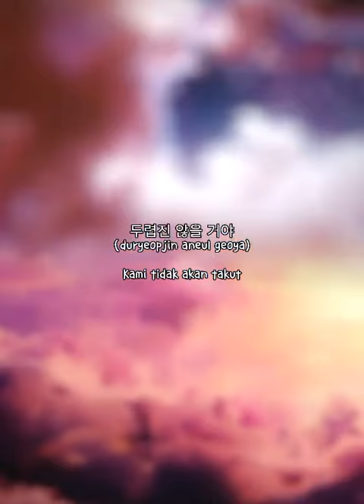iu strawberry moon